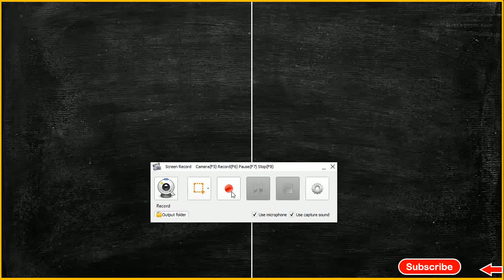Exercise 5.6| Q . No -7 (4 Marks ) | CONTINUITY AND DIFFERENTIABILITY | CLASS 12 (CBSE) | TAMIL